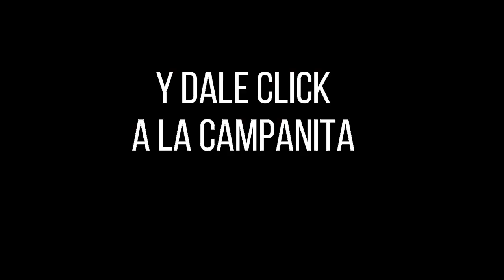CHONTICO NOCHE Resultado del DOMINGO 24 DE ABRIL de 2022 ✅🥇🔥💰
Hola buenas noches, te presentamos los resultados de las loterías y chances en Colombia, vamos con el Resultados del Chance El Chontico noche del DOMINGO 24 DE ABRIL de 2022.

Resultado Lotería de Cundinamarca DOMINGO 24 DE ABRIL de 2022
Resultado Lotería de Manizales DOMINGO 24 DE ABRIL de 2022

Resultado Premio Mayor Loteria de Cundinamarca DOMINGO 24 DE ABRIL de 2022
Resultado Loteria de Cundinamarca DOMINGO 24 DE ABRIL de 2022 (Número Ganador) 💰💰💰

Resultado Premio Mayor Loteria del Tolima DOMINGO 24 DE ABRIL de 2022
Resultado Loteria del Tolima DOMINGO 24 DE ABRIL de 2022 (Número Ganador) 💰💰💰
Resultados Lotería del Tolima 24 DE ABRIL de 2022

Resultado Premio Mayor Loteria de Manizales DOMINGO 24 DE ABRIL de 2022
Resultado Loteria de Manizales DOMINGO 24 DE ABRIL de 2022 (Número Ganador) 💰💰💰